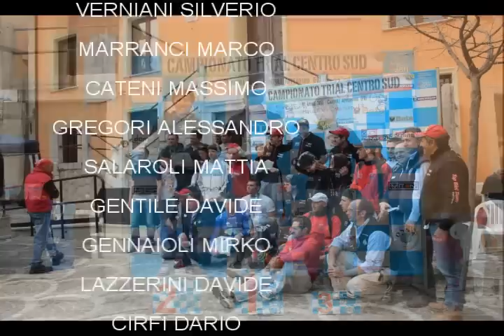ITALIANO TRIAL CENTRO SUD CAMPOLI APPENNINO.avi